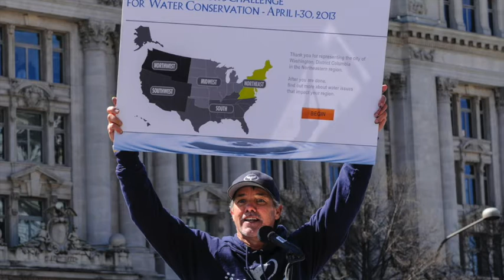Mission Blue Founder Sylvia Earle Gives AMAZING Virtual Keynote Address at Wyland Foundation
One of the world's greatest spokesperson for the ocean, Dr. Sylvia Earle inspired us all as the keynote speaker at the Wyland Foundation's Virtual Celebration. Sylvia Earle is explorer in residence at the National Geographic Society, founder of Mission Blue/Sylvia Earle Alliance, and former chief science for the national oceanographic and atmospheric administration. She’s a Time Magazine Hero for the Planet and a longtime friend and support of the foundation. She is a long-time supporter of the work of marine life artist / conservationist Wyland and the foundation and we are indebted to her for the difference she is making in the world.